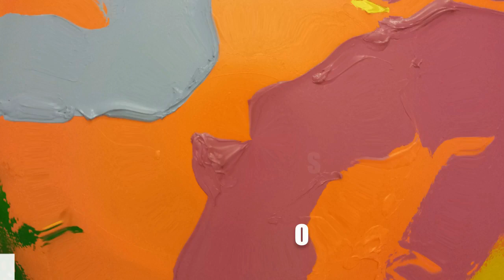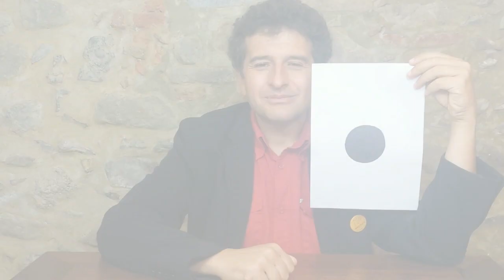Magicoliere - Presentazione del Canale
Ostium non Hostium